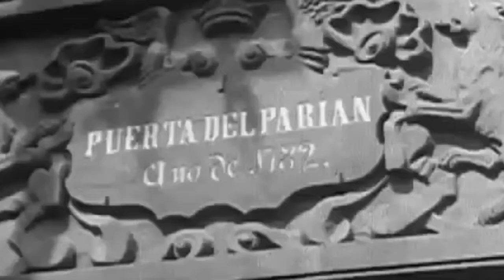National Anthem Rosario Cavite 응 가능 상품의 경우 해당 게시물을